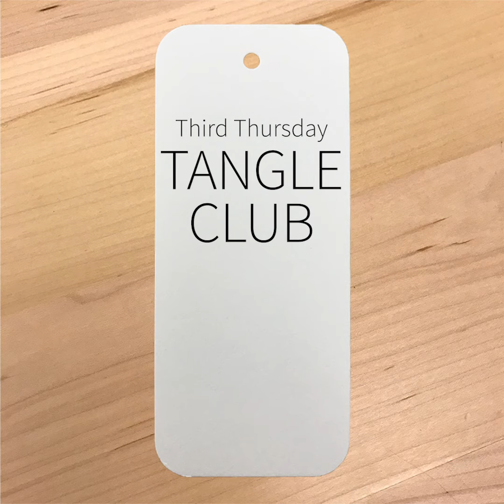Third Thursday Tangle Club - September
This edition of the Brown County Public Library Third Thursday Tangle Club includes three tangles — Cadent, Huggins and Paradox.